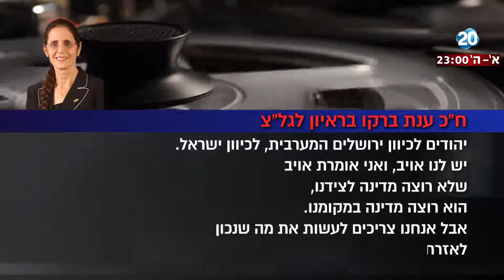היום הזה - חלוקת הבירה - ח"כ ענת ברקו מהליכוד מקדמת תכנית המסירה אחריות מוניציפלית משכונות במזרח י-ם